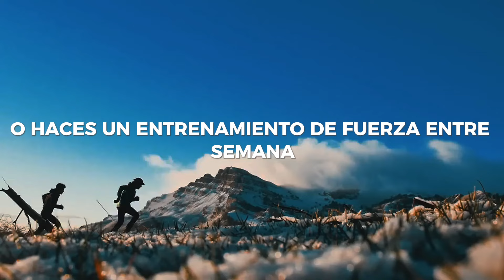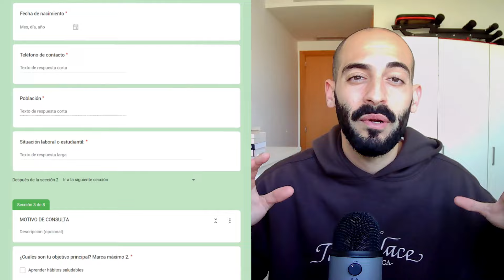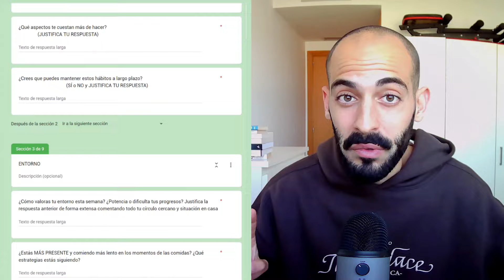Tras analizar +700 DEPORTISTAS estos son los 5 pasos que disparan tu energía, físico y rendimiento